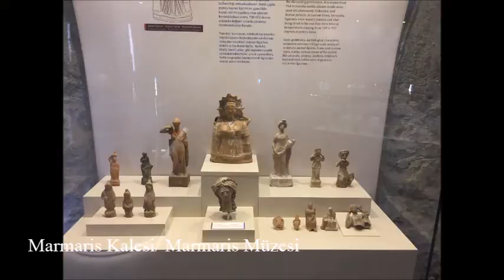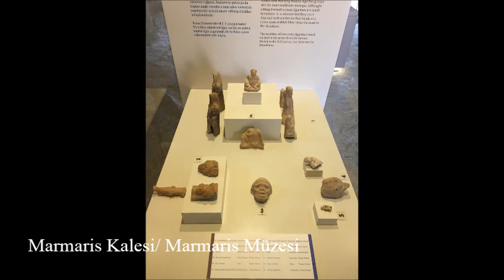Marmaris (Kalesi/ Müzesi/Milli Parkı/Nimara Mağarası)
‘Beğen’ butonuna tıklayarak ya da yorum bırakarak beni destekleyebilirsiniz.

Hızlı Abonelik İçin Tıklayın: goo.gl/pP942U